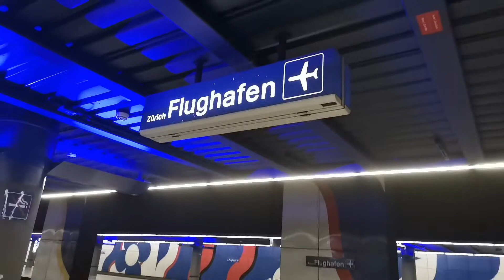เที่ยว​ยุโรป​ด้วยตัวเอง​ ​สถานี​รถไฟสนามบินซูริค​ สวิตเซอร์แลนด์​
เที่ยว​ยุโรป​ สนามบินซูริค​ สถานีรถไฟ​สนามบินซูริค